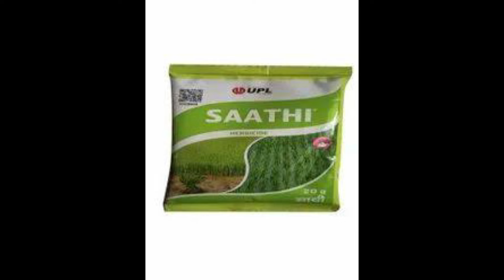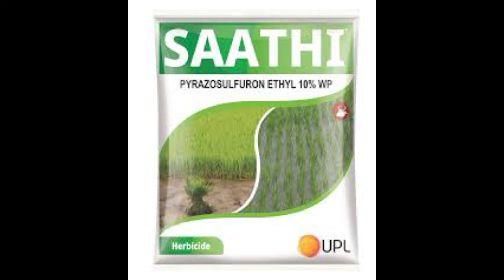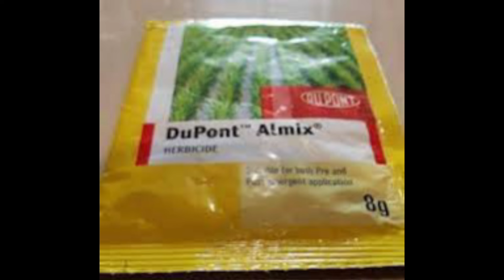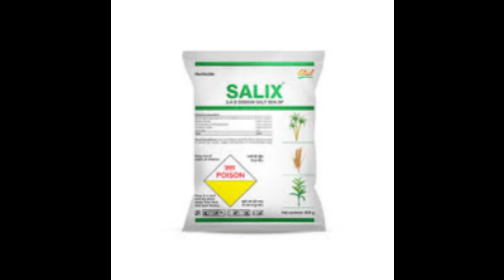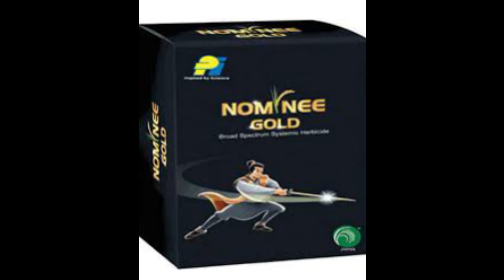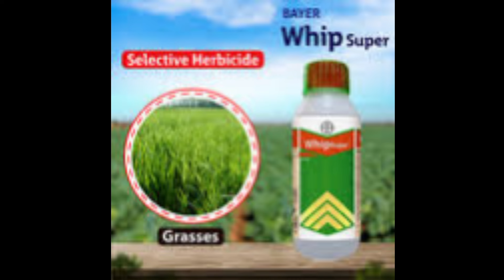प्री इमरजेंस,पोस्ट इमरजेंस हर्बिसाइड,धान के फसल में उपयोग होने वाले खरपतवार नाशक,almix herbicide,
Upl ka saathi herbicide
Upl ka eros gold herbicide
Syngenta ka rifit hebicide
Rifit plus herbicide
Pimix herbicide
Nominee gold herbicide
Sumi gold herbicidr
Nargish herbicide
Grin lebal herbicide
Whip super herbicide
Nova super herbicide
2 4 d herbicide
Salix herbicide
weedmar herbicide